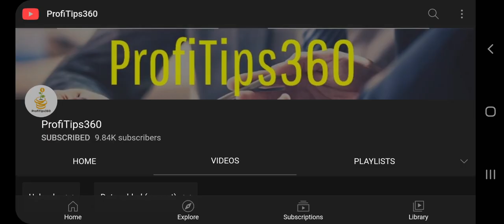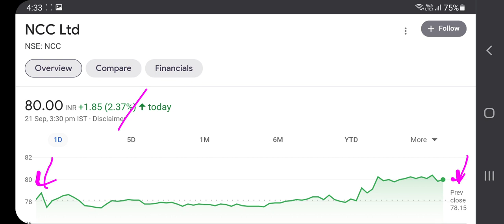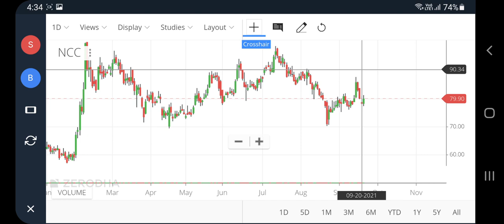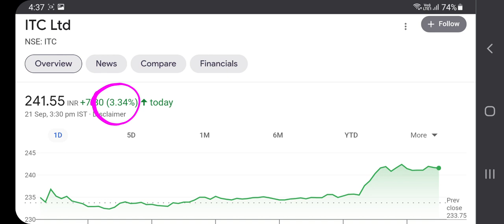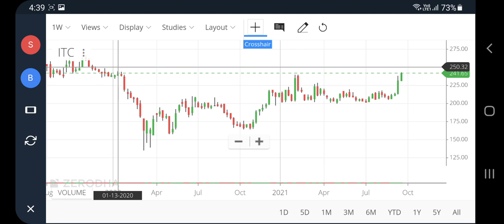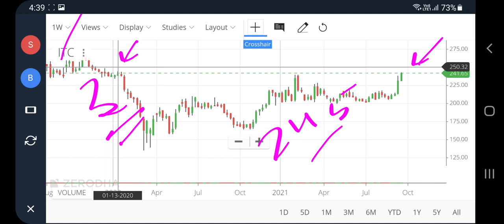Ncc share latest news, gnfc share latest news today, Itc share latest news, pt360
Ncc share latest news, gnfc share latest news today, Itc share latest news, pt360, profitips360

Gnfc share latest news today
ncc stock analysis
ncc stock news